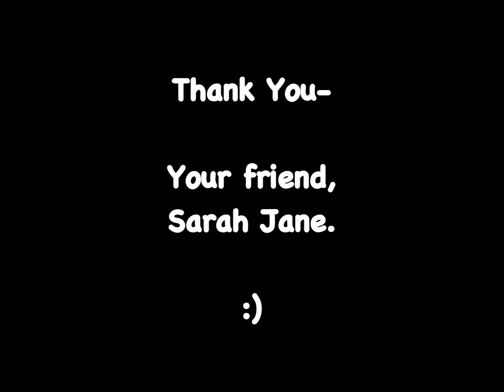Bob Hoover Bronco Demonstration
Bob Hoover flight test